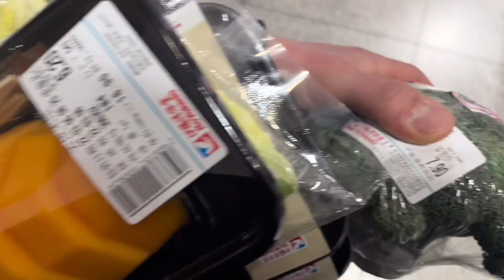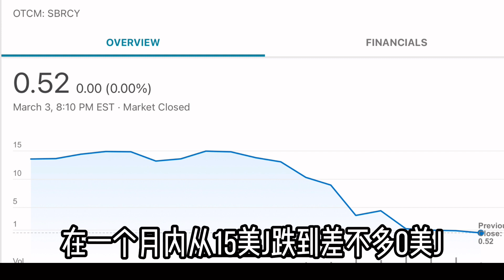乌克兰俄罗斯的事情，对全球有啥影响？油价上涨，股票下跌？Does the Ukrainian incident have an impact on the world?（中英字幕）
乌克兰俄罗斯的事情，对全球有啥影响？油价上涨，股票下跌？
Does the Ukrainian incident have an impact on the world?
（中英字幕）